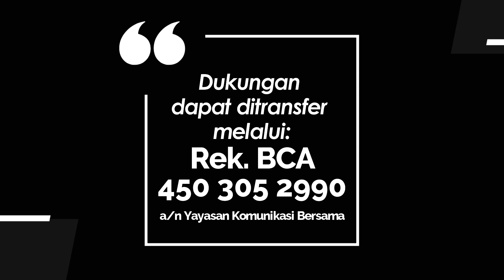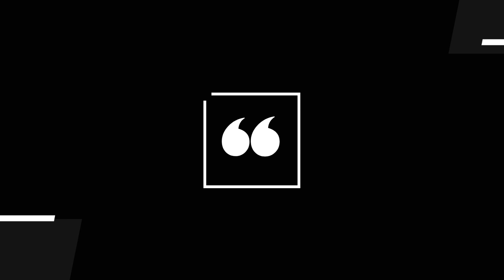JENDELA HATI 851 - RENCANA TUHAN TIDAK PERNAH SALAH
Renungan Harian Lansia “Jendela Hati” untuk hari Jumat, 22 September 2023
Berjudul : Rencana Tuhan Tidak Pernah Salah
Didasarkan pada : Ayub 42:2
Dibawakan oleh : Pdt. Daud Solichin dari GKI Kebonjati - Bandung

Renungan Ini dipersembahkan oleh GKI Nurdin - Jakarta